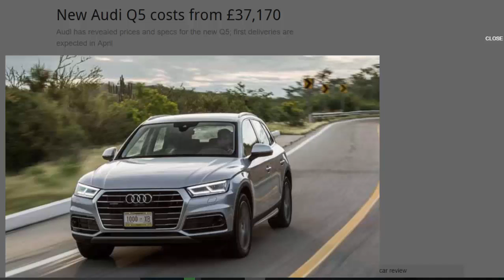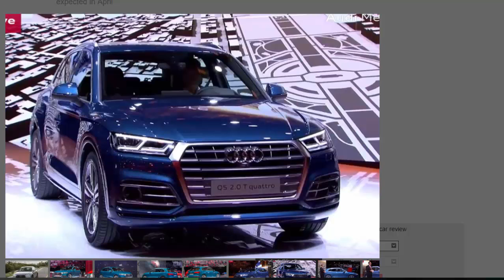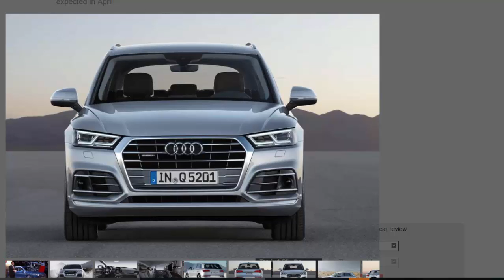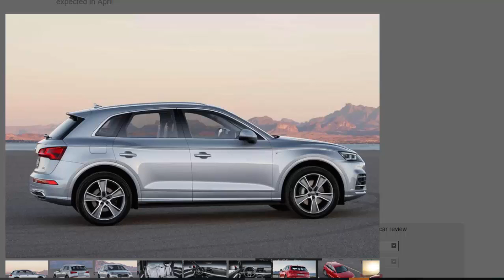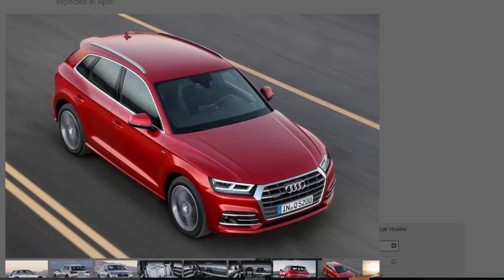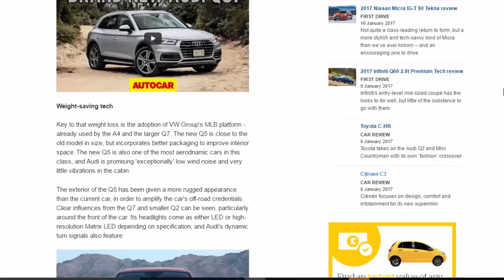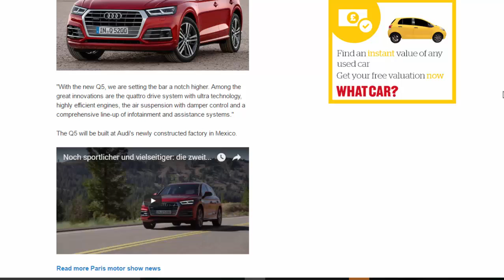Top Car - New Audi Q5 costs from £37,170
Read newspaper:
Source: autocar.co.uk